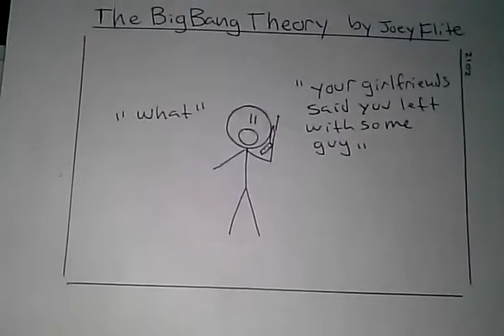Funny Comic- Big bang theory